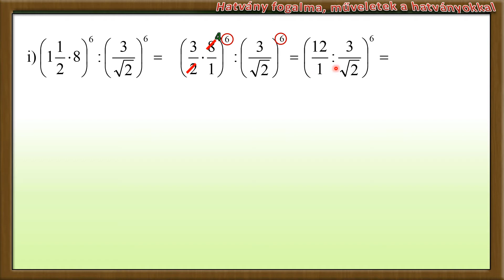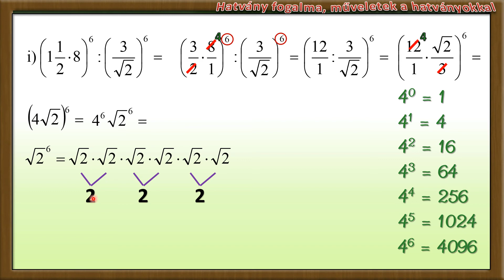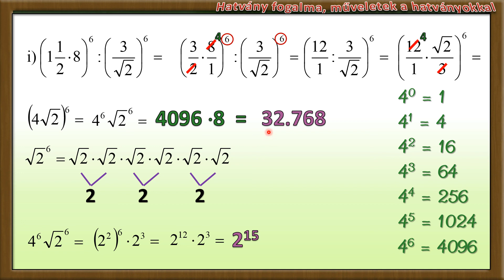KIDOLGOZOTT FELADATOK A HATVÁNYOKKAL KAPCSOLATBAN (4. i)